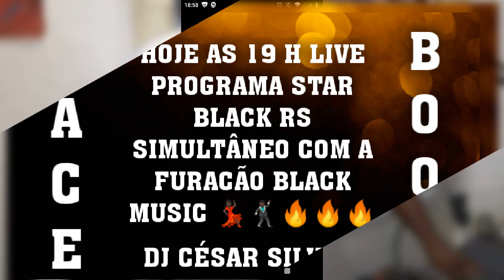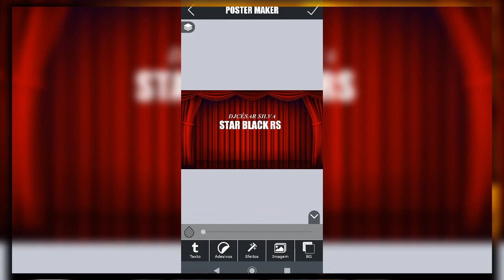HOJE A LIVE VAI SER PELA PAGINA DO FACEBOOK SEGUI O LINK A BAIXO 👇🏿 SIMBORAAAA 💃🏿🕺🏿🔥🎧🆙